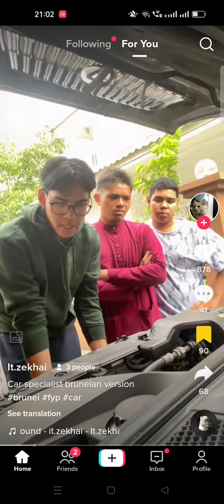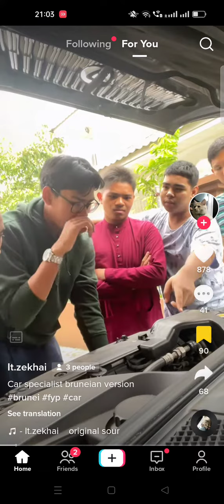TikTok's Brunei funny video